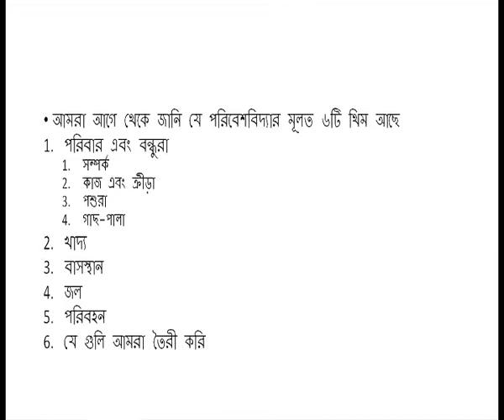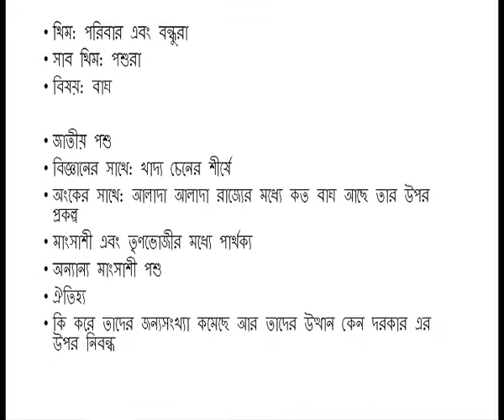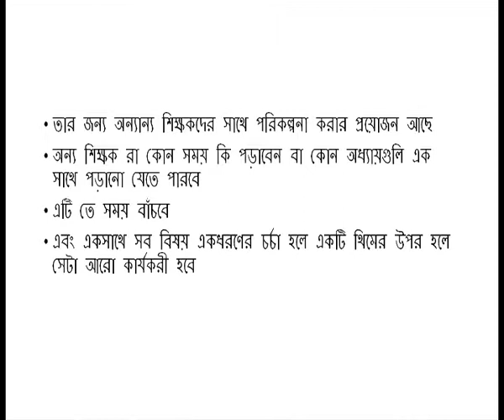Preparation of theme-based lesson plans on EVS concepts (CH-25)